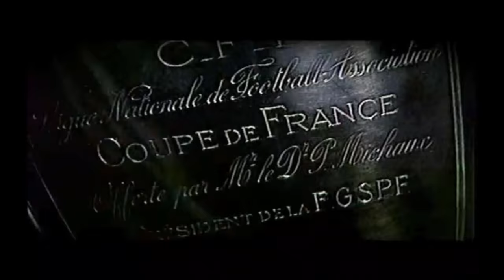OM 2-0 Sochaux | 8ème de finale | Coupe de France 2005/2006 | TF1/FR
Salut à tous, bienvenue sur ma chaîne Youtube, tu pourras trouver des résumés de matchs de foot, des vidéos clash royale et des matchs FIFA 18. En te souhaitant un bon visionnage. Merci.

Vidéo au moins une fois par semaine !!!